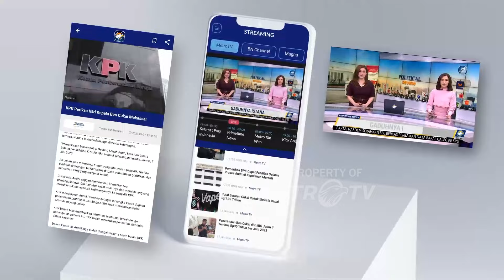Rico Waas Lakukan Silaturahmi Ke PD Muhammadiyah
MetroTV, Sebelumnya, bakal calon Wali Kota Medan dari Partai NasDem, Rico Waas kembali melakukan road show politiknya dengan mengunjungi tokoh dan organisasi yang ada di kota Medan. Kali ini Rico bersilaturahmi ke Pengurus Daerah Muhammadiyah (PDM) di jalan Mandala Bypass, kota Medan